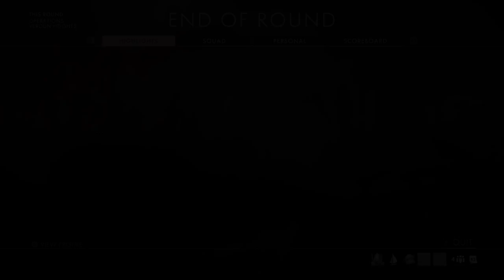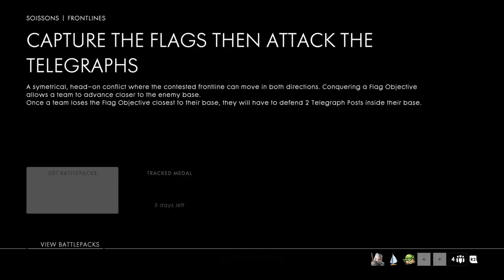Battlefield™ 1 - frontline gameplay